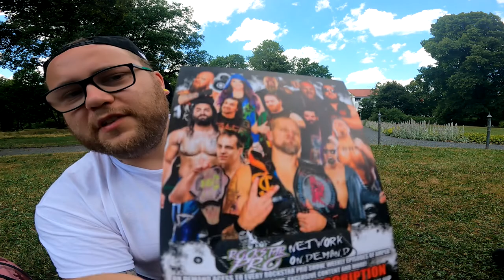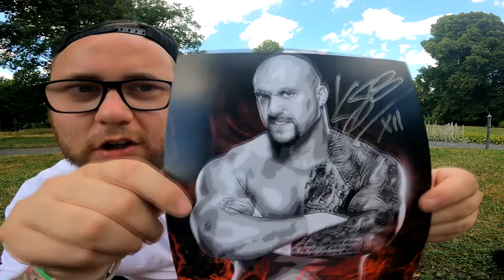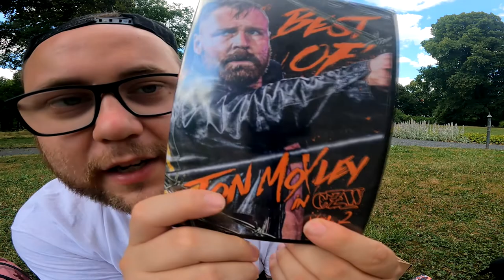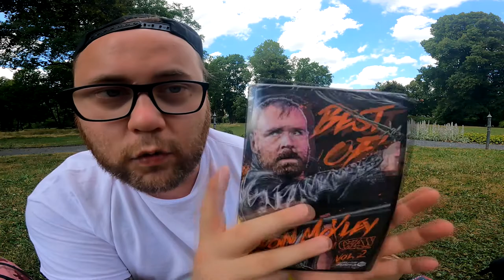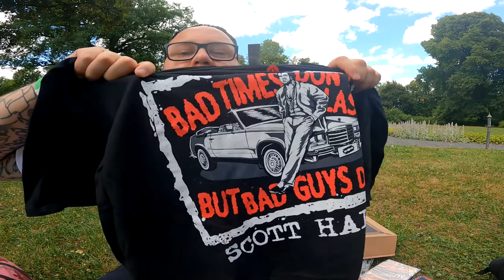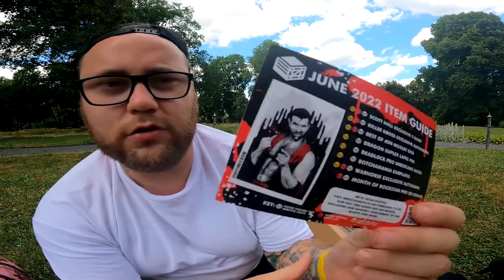UNBOXING | Bad Times Dont Last But Bad Guys Do !!! (WrestleCrate UK JUNI 22)